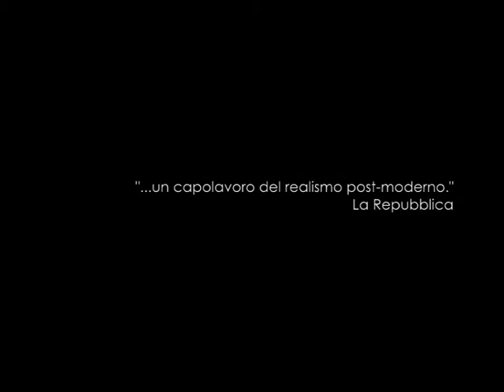Trappola per topi, Trailer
state guardando il lavoro di un quarto d'ora di pausa